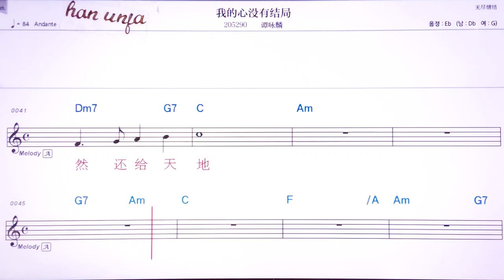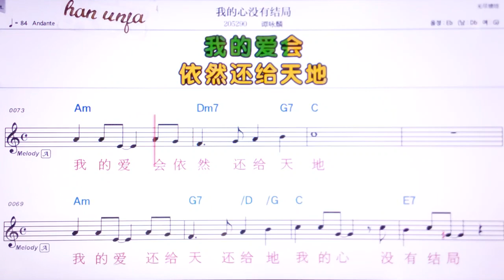💖워더씬메이여우지에쥐/탄융린 👍MR,유투브 노래방, 가라오케, 악보, 코드, 가사 ,Karaoke,반주